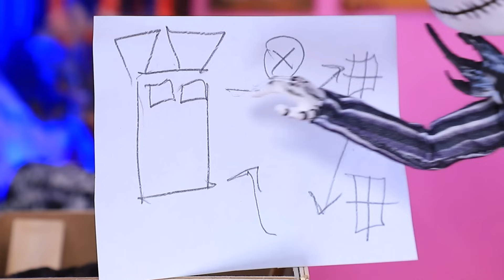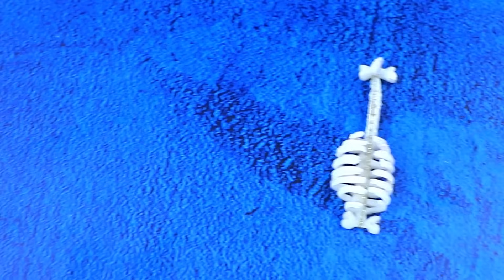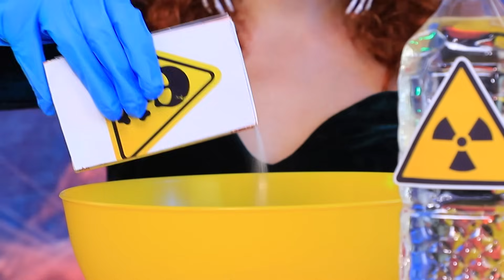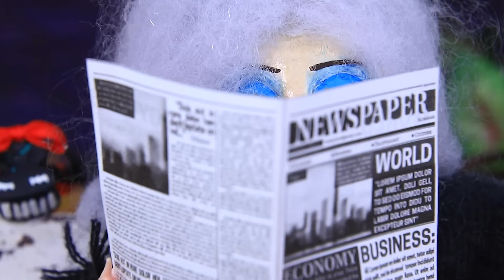Jack Skellington and Sally Story! 31 Halloween DIYs for LOL OMG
Dive into the spooky world of Jack Skellington and Sally's Story! Join Sally, Emily, and the whole Halloween family for thrilling adventures full of surprises! Watch as Sally and Emily bring Jack’s story to life with magical moments, eerie twists, and 31 Halloween-inspired DIYs for LOL OMG dolls. These creative crafts will add a unique touch to your doll collection! Get ready for unforgettable fun with Jack Skellington, Sally, and Emily!

Supplies and tools:
• stationery scissors
• brushes
• modeling tools
• craft knife
• dry pastel
• tissue
• needle and thread
• straws
• floss threads
• container for rhinestones
• tulle
• bridal bouquet
• decorative flowers
• foam balls
• wire
• light clay
• fabrics
• lace braid
• decorative spiders
• plastic cap
• athletic fabric
• plaster bandage
• styrofoam
• pads
• thick cardboard
• wooden sticks and branches
• pumpkin